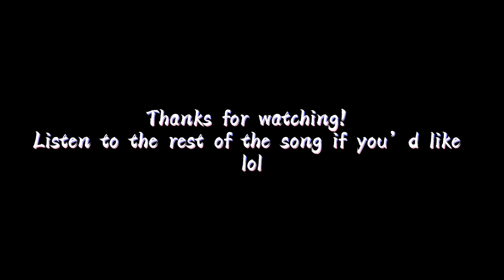New Drawings! | My Beyblade Burst Art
Hey everyone, I hope you enjoyed this video!!
I just wanted to say please go check out my dads facebook art page (lol) It would be very much appreciated ❤️

Song: Beyblade Burst Surge
By: Konrad OldMoney

Song: Journney Into Tomorrow
By: Tony Rodini

Song: Beyblade Burst Turbo
By: NateWantsToBattle